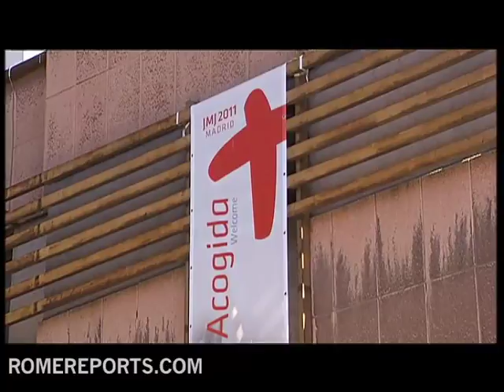El Vaticano presta un Caravaggio a la JMJ Madrid 2011